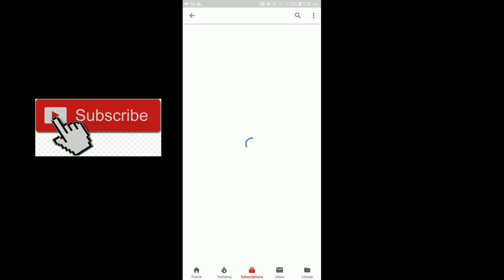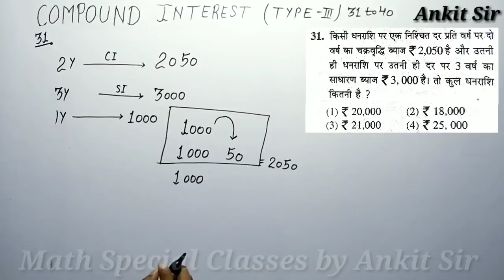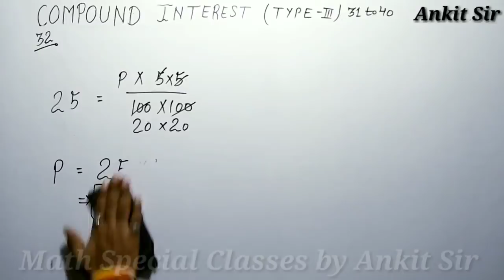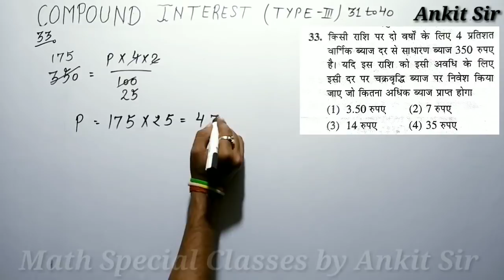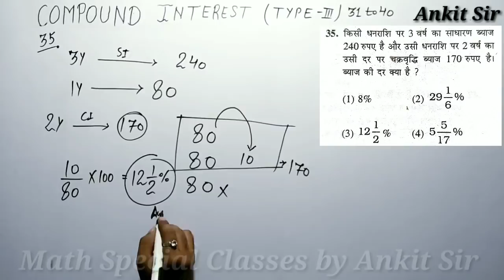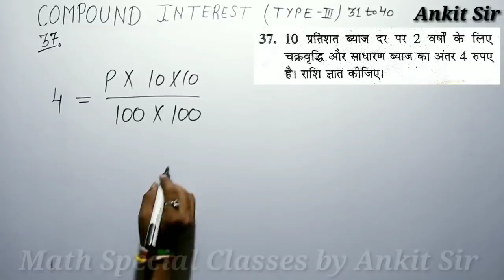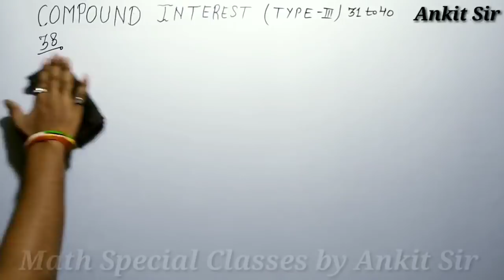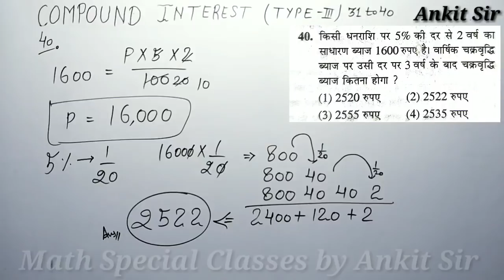Compound Interest Problems by Kiran Book | kiran book previous year chapterewise solutions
Hello Friends,